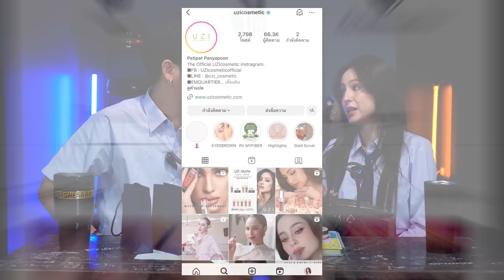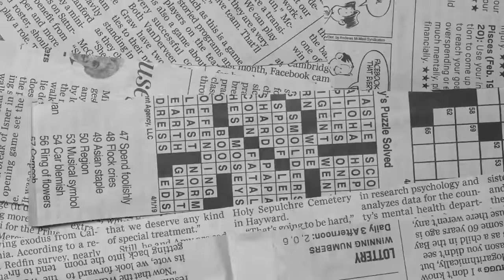EP.9 "ขวัญ อุษามณี" นางเอกตัวมัม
พอร์ช ศรัณย์ ชวนเพื่อนสาวสุดซี้มาเปิดเผย เรื่องราววัยเรียนของคุณขวัญ อุษามณีที่บอกเลยว่าแรงไม่แพ้ชื่อรายการแน่นอน แต่ว่าจะแรงแค่ไหน ก็ค้องไปดูพร้อมกันแล้วล่ะค้าบบบ…

FB : พอร์ช ศรัณย์ ศิริลักษณ์ (Porshe Saran)

00:00 Highlight
1:05 พบกับแขกรับเชิญ ขวัญ อุษามณี ย้อนวัยเรียน
06:18 ไลฟ์สไตล์ของขวัญ อุษามณี
08:11 เจอแม่จอดรถดัก!!
09:08 โดนเข้าห้องปกครอง??
10:44 มีหนุ่ม ๆ มาจีบ ฮอตมั้ย
11:37 Poppy Love!!
17:51 ความฝันอยากทำอะไร (Uzi_cosmetics cosmetic สําหรับคนผิวแพ้ง่าย แป้งคุมความมัน คลีนซิ่ง)
21:06 ฝากผลงาน ติดตามได้ทาง @kwanusa9 \ Kwan Usamanee